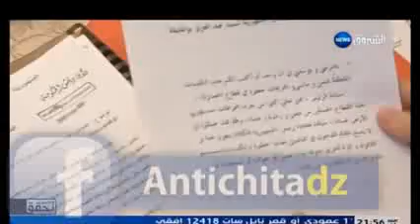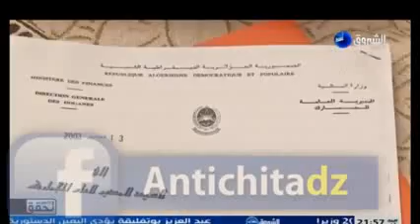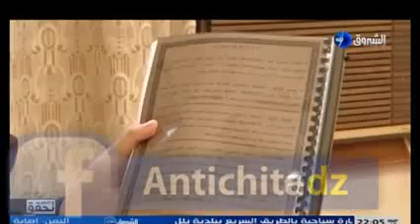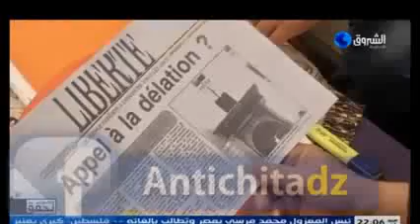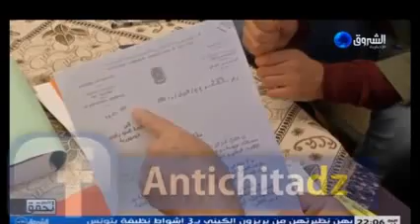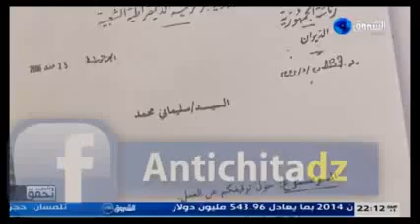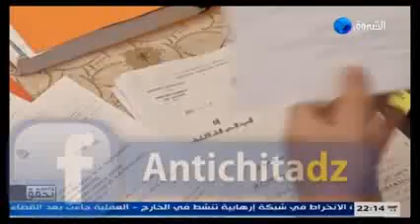ce qui tarive quand tu fait confiance a ceux systeme